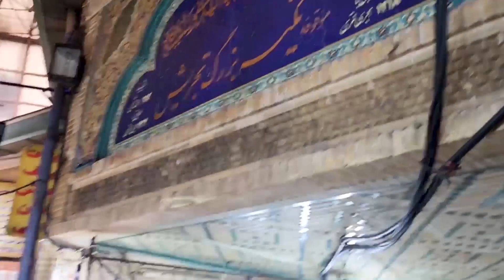Tajrish traditional bazaar in Tehran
In this video, you can enjoy the traditional Tajrish bazaar with me.
Tajrish bazaar, which is considered the historical market of Shemiran, has still preserved its old structure.
In this bazaar, which is actually a summary of Tehran's grand bazaar, you can find everything you might need. enjoy it...

The videos are recorded by me.